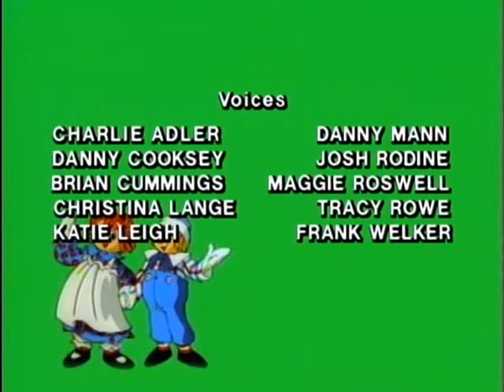Raggedy Ann and Andy 7 The Megamite Adventure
The Adventures of Raggedy Ann & Andy